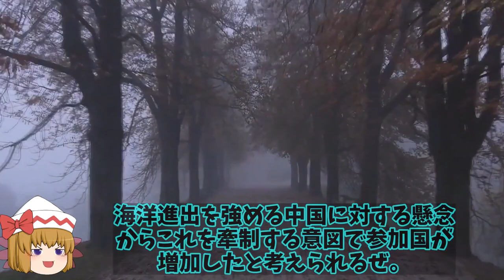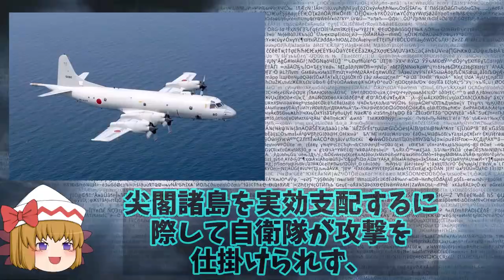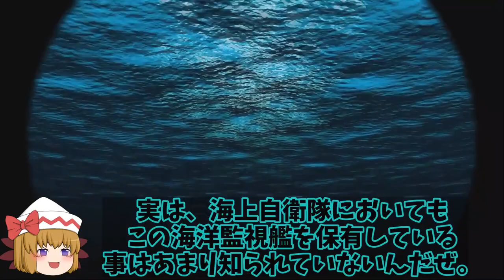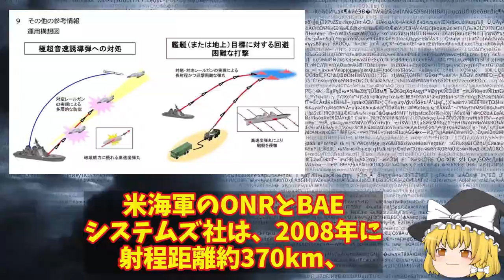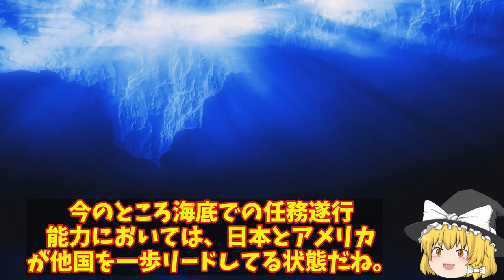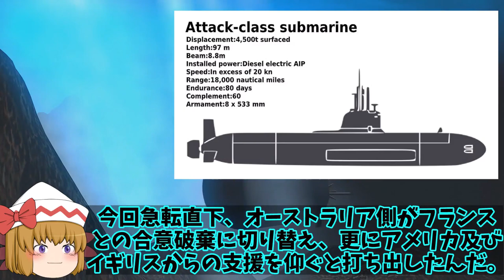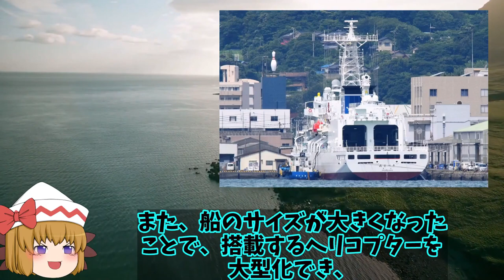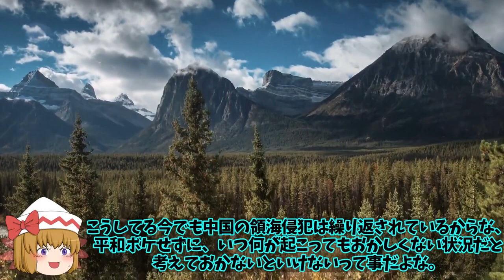【総集編】ホワイトデー企画 米豪主導で開催された軍事演習に韓国軍が参戦！タリスマンセイバー21は島嶼防衛戦闘を想定？【ゆっくり解説・軍事News】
引用・転載「出典：海上自衛隊ホームページ」
引用・転載「出典：航空自衛隊ホームページ」
引用・転載「出典：陸上自衛隊ホームページ」